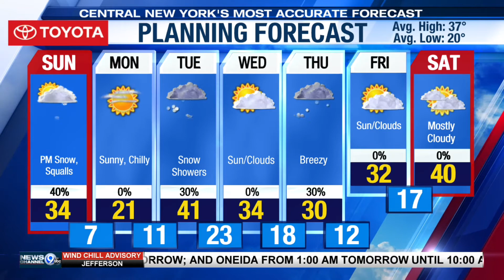News on the Go: 2-27-22